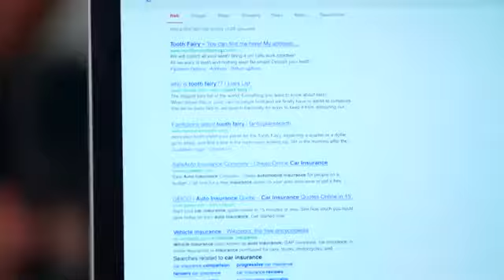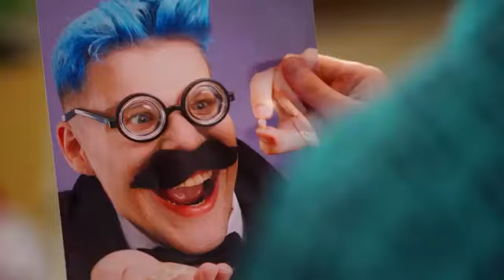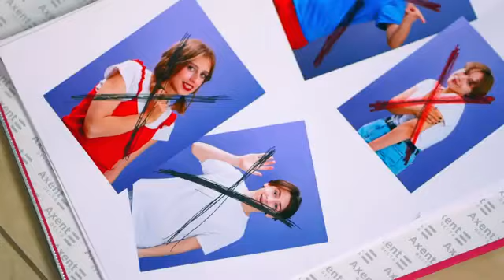Pomni Become 💉a Mermaid But inTheAmazing Digital Circus!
डॉक्टर बुलाएँअच्छा💉 vs बुरा बच्चा पेरेंट्सके लिए 123 Go! TRENDS के इमरजेंसी टिप्स& ट्रिक्स!

माता-पिता बनना कभी आसान नहीं रहा, इसमें चुनौतियाँऔर समस्याएँ हमेशा सामने आती ही रही हैं - लेकिन वे इसेखुशी-खुशी झेल भी लेते हैं। उम्मीद है, ये हैक्स चीजों को थोड़ाआसान बना देंगे। आपके माता-पिता कौन सी मज़ेदार चीज़ेंकरते हैं? नीचे कमेंट्स करके हमें बताएं।

इस वीडियो को अपने दोस्तों के साथ शेयर करना न भूलें औरइस तरह के और भी मजेदार वीडियो के लिए हमारे

ये वीडियो मनोरंजन के लिए बनाई गई है। हम इसके पूरे होने,सुरक्षा और विश्वसनीयता की कोई वारंटी नही देते। इस वीडियोकी जानकारी के हिसाब से आपका किया कोई भी काम आपअपने जोखिम पर करेंगे, और हम किसी भी नुकसान और घाटोंके ज़िम्मेदार नही होंगे। अगर कोई इसे दोहराने का सोचे तोफैसला लेना, देखभाल और सावधानियों का इस्तेमाल करनादेखने वाले की ज़िम्मेदारी है।